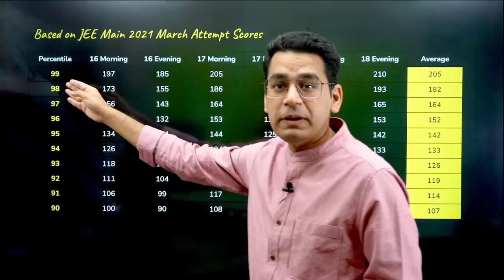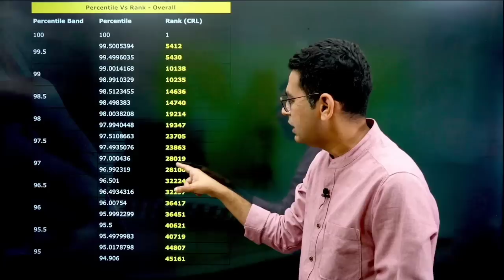JEE Main 2022: EXPECTED Marks vs Percentile vs Rank | Download the PDF | MathonGo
PDF now available in the MARKS Also.

marks vs percentile in jee mains 2021
marks vs percentile vs rank in jee mains 2022
jee mains marks vs percentile jee main 2022